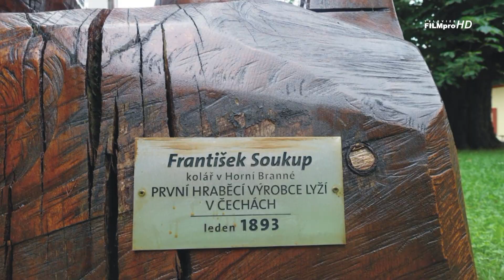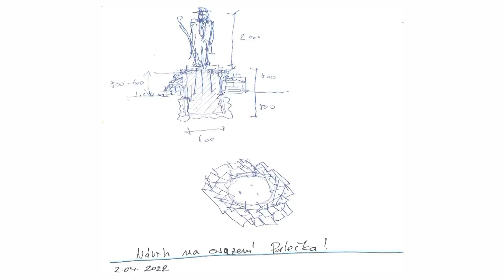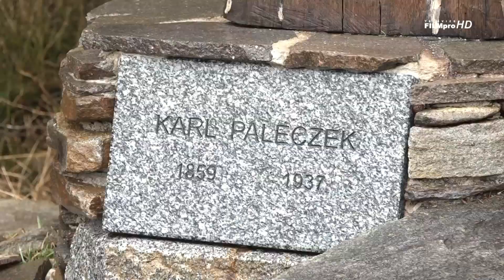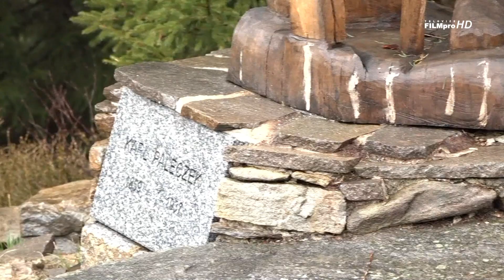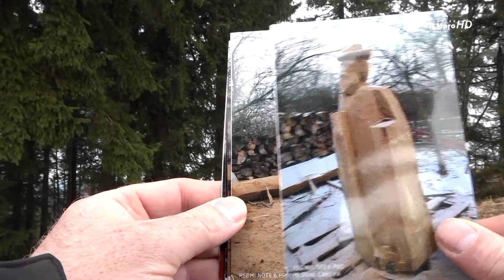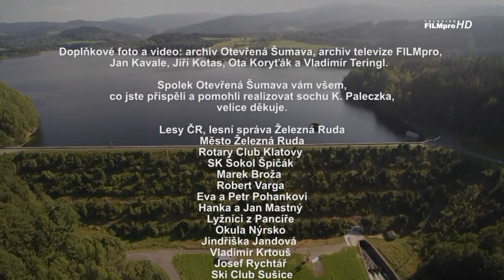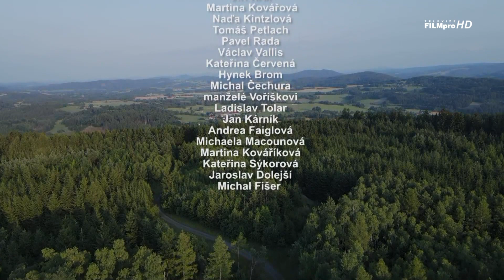socha Karla Paleczka - 1. výrobce lyží v Čechách